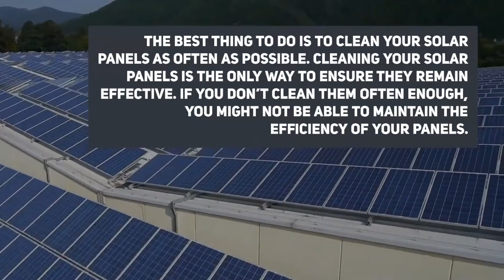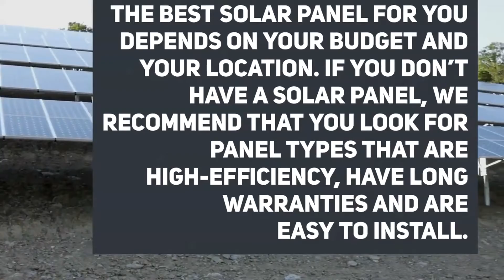Frequently Asked Questions About Solar Panel Cleaning and Maintenance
In this blog post we will try to cover common questions that we get from our customers.
How much does it cost to clean my solar panel in Arroyo Grande?

The cost of cleaning solar panels varies depending on the size of your panels and the type of cleaning. If your solar panel is small enough, you might be able to clean it for free. However, if you have a larger solar panel, you’ll need to pay for a professional solar panel cleaner service.
What does a solar panel cleaner cost in San Luis Obispo?

The cost of a solar panel cleaner varies depending on the size and complexity of your solar panel.